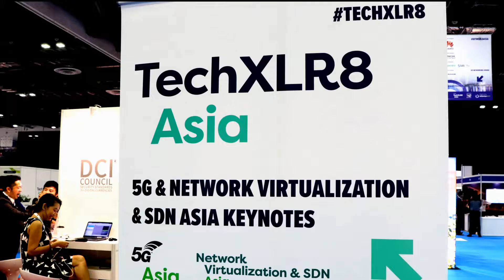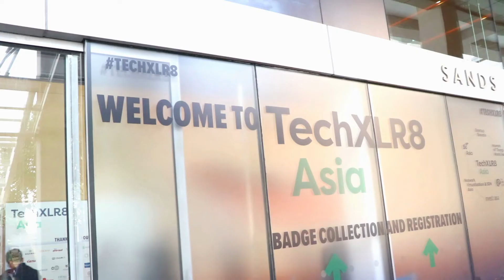Telco Cloud Deployments, Challenges and Opportunities in the 5G Era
Nitin Vig (Chief Architect, APAC Center of Excellence, Juniper Networks) shares his thoughts on telco cloud deployments, challenges and opportunities in the 5G Era.